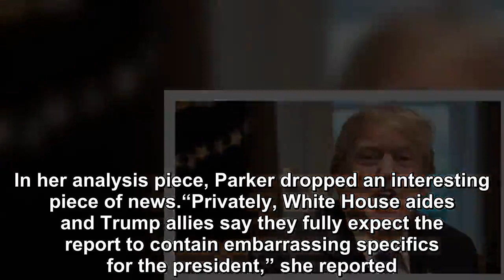WH Aides Just Threw Trump Under The Bus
A new report by the Washington Post revealed on Wednesday that White House aides are expecting “embarrassing specifics” to come out of the Mueller report despite what Donald Trump has been saying. Was